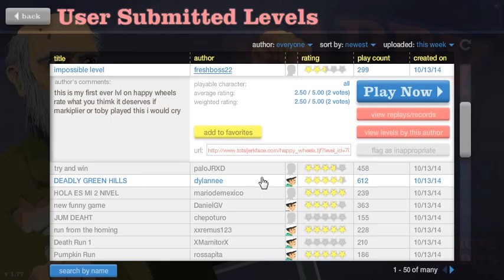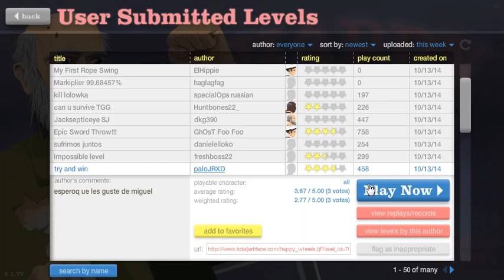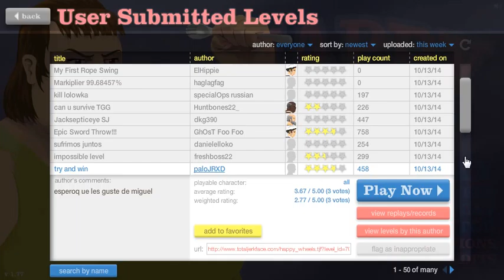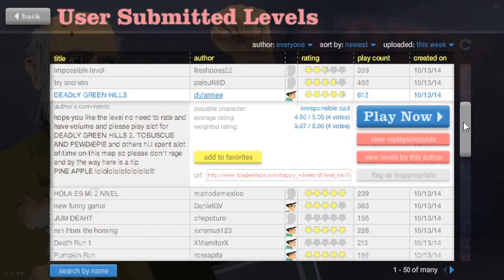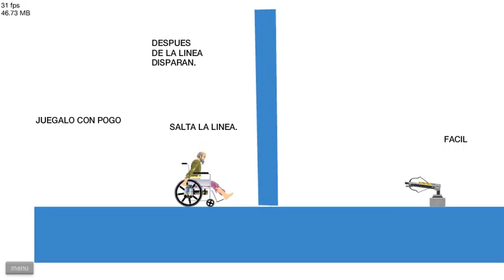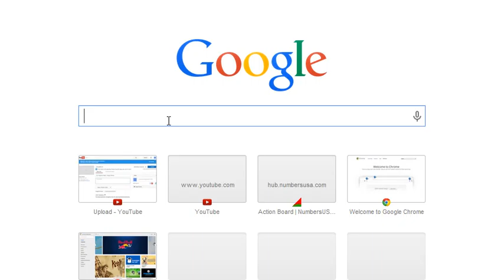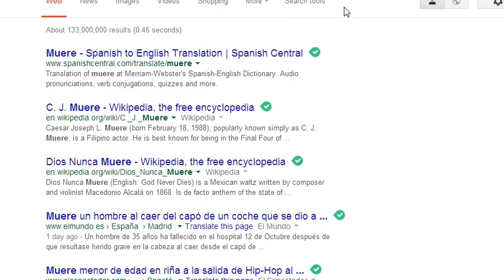Muere?- Happy Wheels